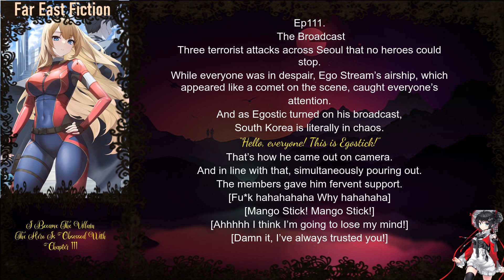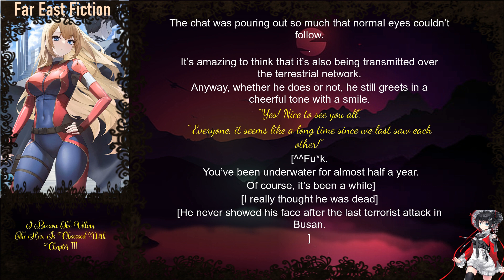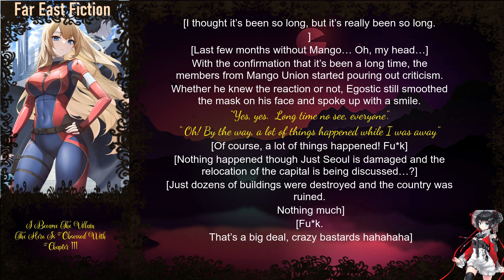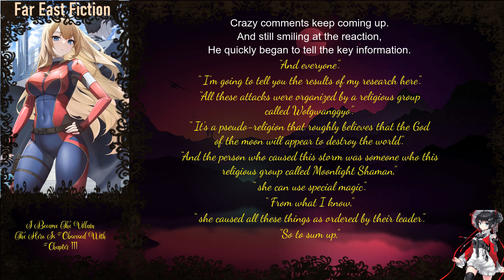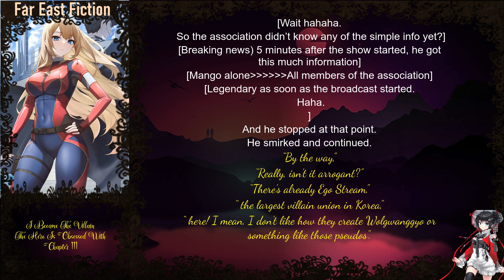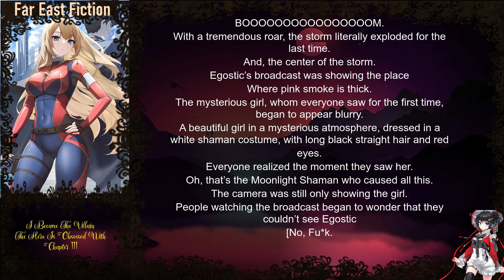I Became The Villain The Hero Is Obsessed With Chapter 111